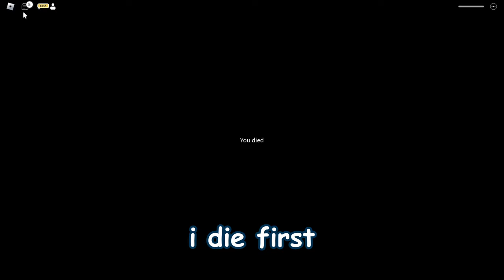Roblox Cold War Experience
soviet boys. enjoy the video :p